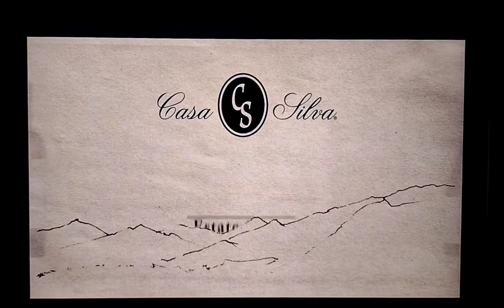Jacques Pépin: Heart & Soul Funding Opening (2015)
KitchenAid
OXO Good Grips
Vine Connections: Casa Silva
Viva Bertolli
Riedel The Wine Glass Company
Oceania Cruises